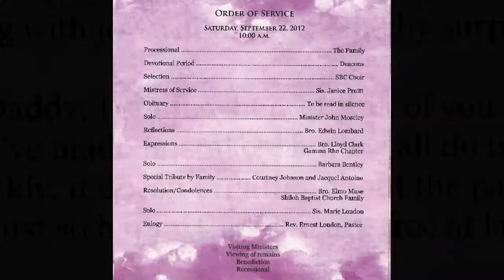Final Messages and Final Viewing